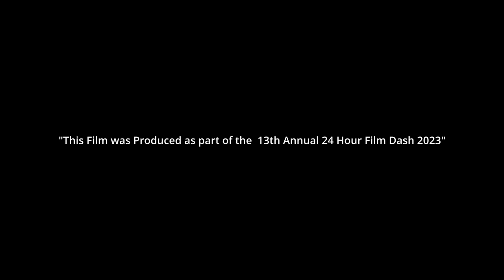The Film Buff | Flutter | 13th Annual 24 Hour Film Dash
The five elements were:
Character - Kleptomaniac
Prop - Butterfly Net
Dialogue - "I demand respect"
Action - Talking into a fan
Theme - Secret Lovers

Best Use of Action
Best Audio - Bryan Castellanos
Best Script - Brandon Castellanos
Best Use of Music Library
Best Editing - Brandon Castellanos
Best Cinematography - Brandon Castellanos
Best Actor - Jaime Martinez
Best Film